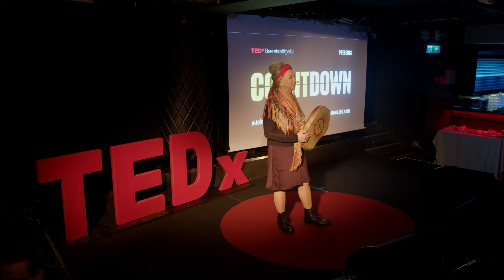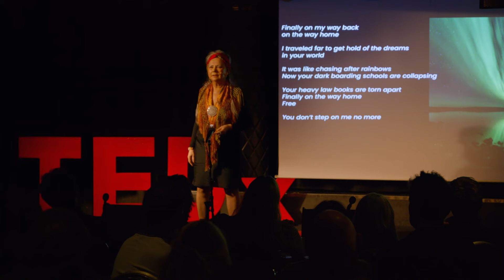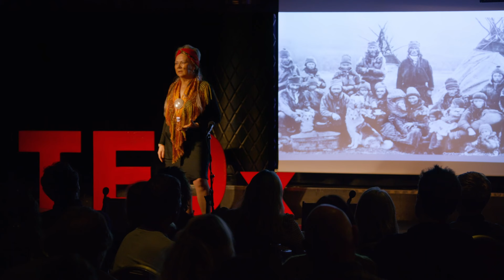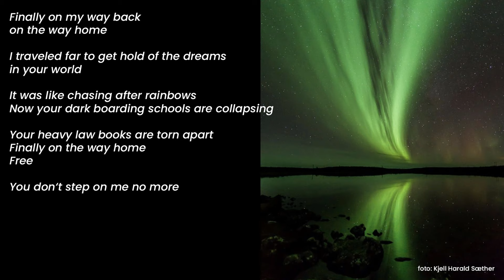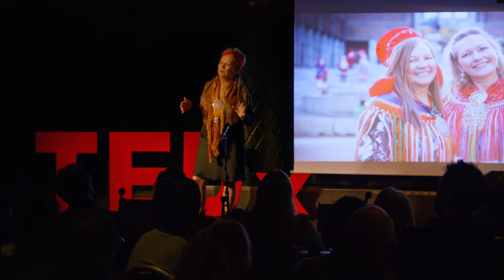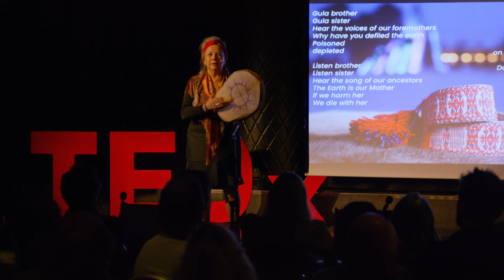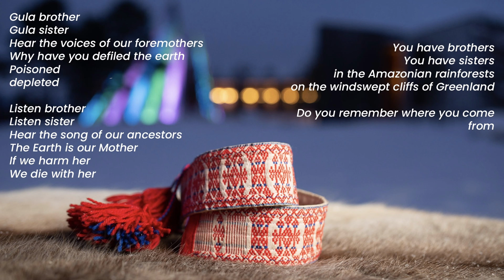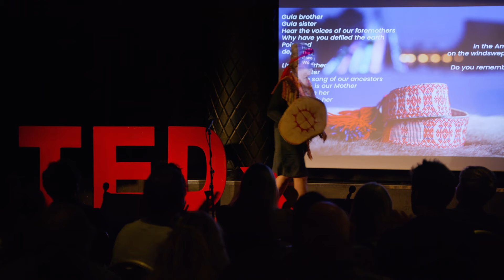Unshaming my indigenous heritage | Mari Boine | TEDxBærekraftigeliv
Mari Boine grew up in a Sámi family in the North of Norway, where she was taught to be ashamed of her heritage and the close relation to nature. Growing up she found the opposite to be true, and turned the realisation into a life long musical career. Mari is a singer, musician and songwriter from Sápmi, Norway. Her music is infused with Sami roots (joik) in combination with jazz, rock and electronic sounds. Mari Boine has been one of the most outspoken and important representatives of the Sámi culture. As an artist and activist, she has worked tirelessly for the recognition and preservation of the indigenous Sámi culture and for the protection of Mother Earth among other causes. This talk was given at a TEDx event using the TED conference format but independently organized by a local community.